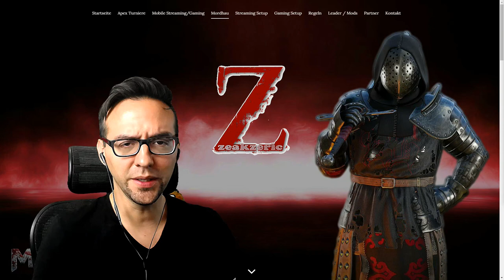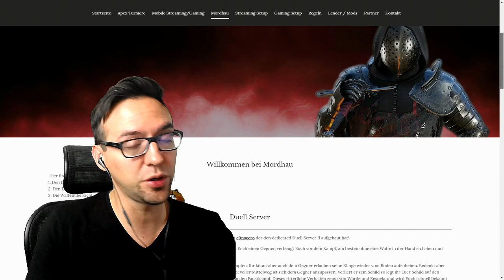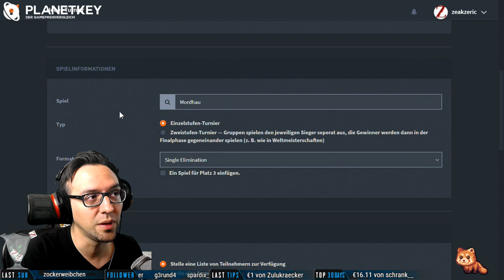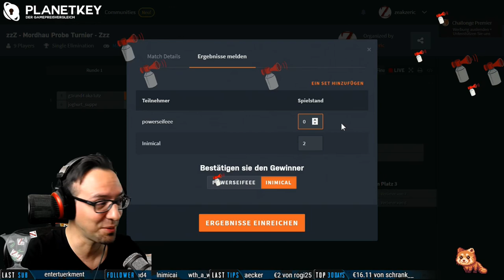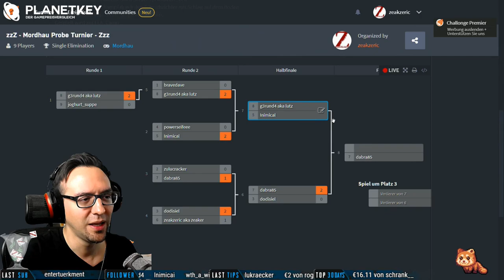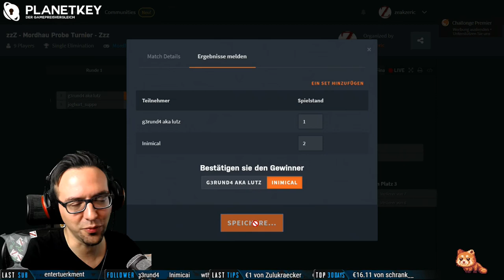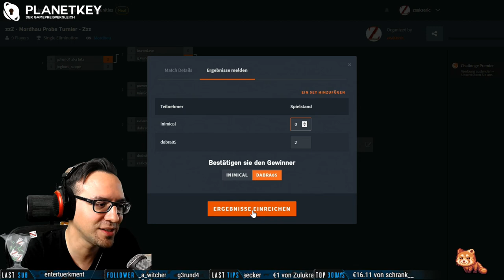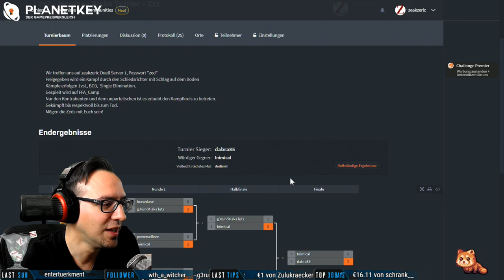[Mordhau] Erstes Mordhau Turnier mit der Community - by zeakzeric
Wir haben live mit der Community die Turnier Regeln erstellt und ein Mordhau Probeturnier gestartet - das Ergebniss war super und ich freue mich auf weitere Turniere!! Viel Spaß!

Unsere Basispage mit Tipps, Turnierbäumen, Duell Servern, Siegerehrungen, Streamsetups, Gaming Hardware etc.

Amazon Dealz

Komplette Hardware auf der Basispage.